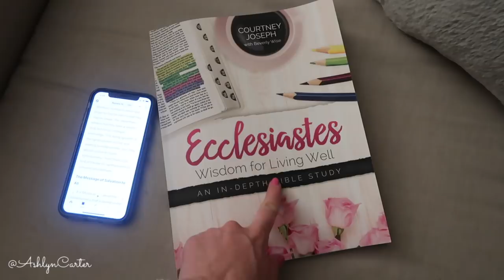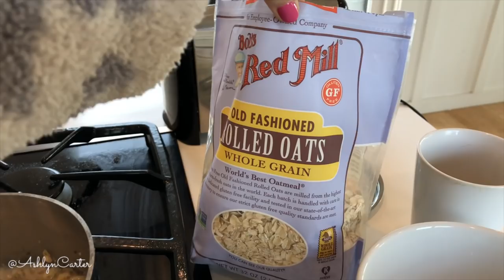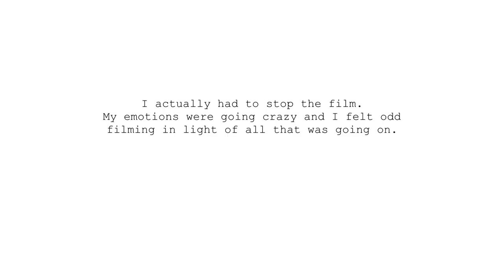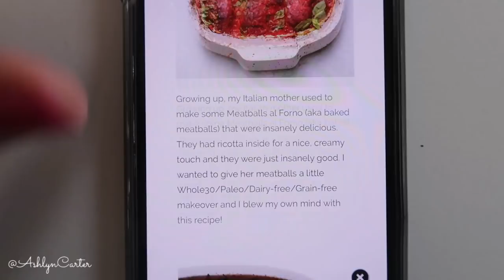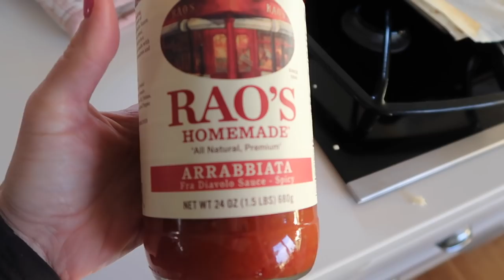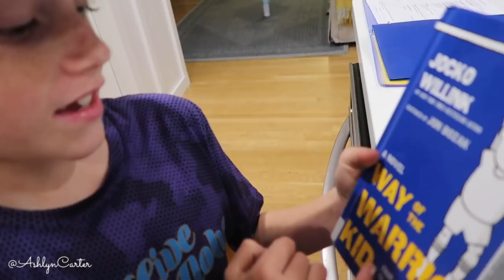January 27, 2020 | VLOG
A peek into a random Monday in January. Hope you enjoy following along with our family life here on the coast of California. xoxo

Sources ||
Microfiber Cloth

Amazon Storefront